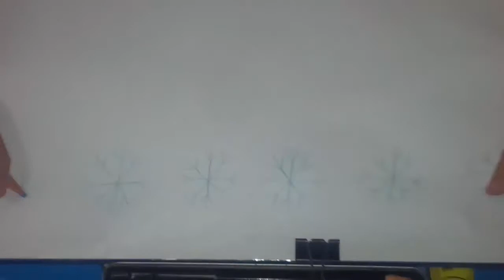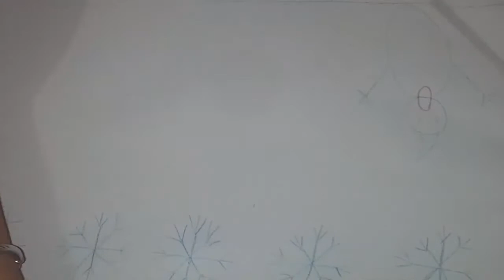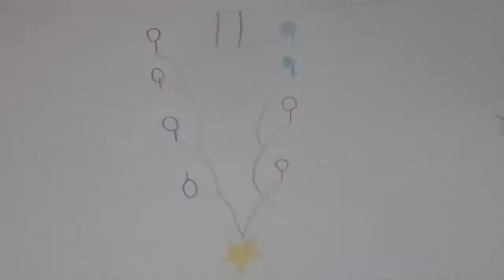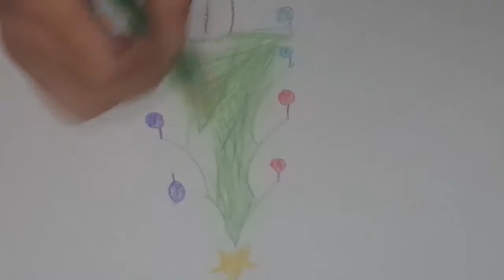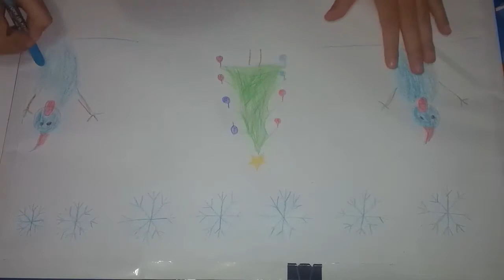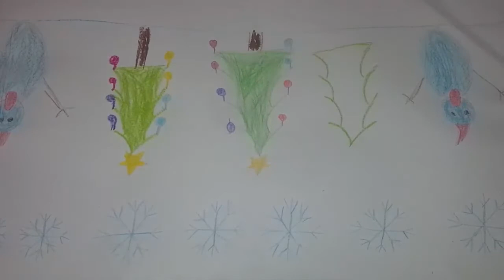How to draw a Christmas tree/- cây giang sinh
Kênh Xuân Trường hướng dẫn vẽ tranh đơn giản/ sáng tạo cùng màu sắc/ thư giãn cùng âm nhac.
Http: //goo.gl/TflkXS guides simple / creative painting with color / relaxation and music. Very pleased to welcome you visit!